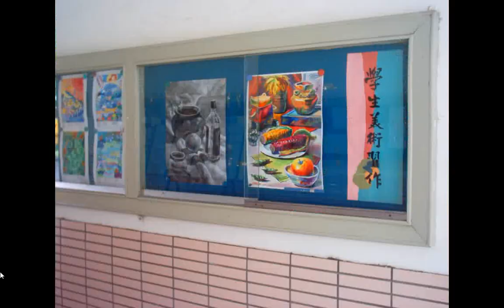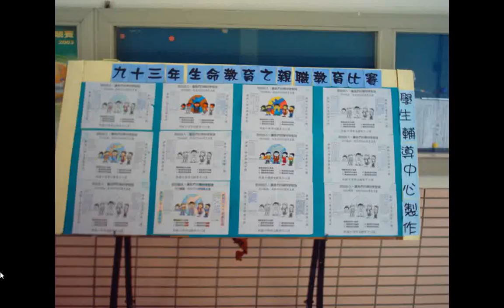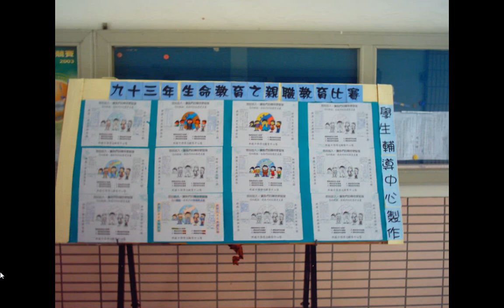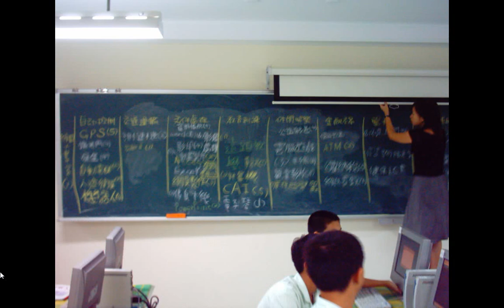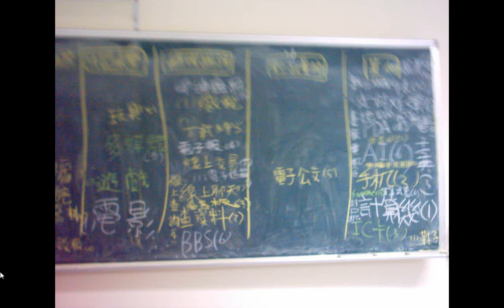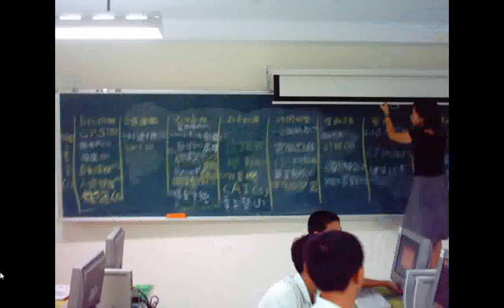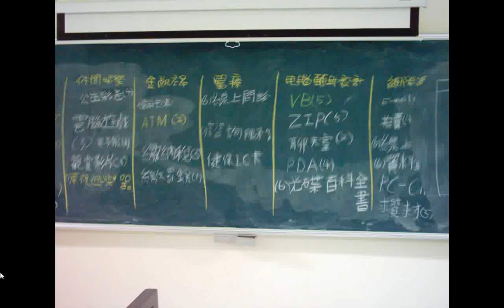9210#興國高中防災訓練2003hkhs 學生水彩畫與書法作品欣賞+附加的聲音有歌唱閩南語版+道之宗旨 中英文對照參考義和雙月刊+莎士比亞的名言佳句,莎士比亞名言錄+疾病自我治療 1神經與精神疾病